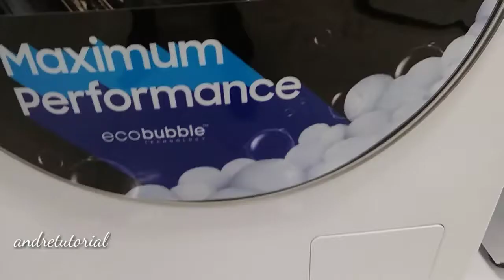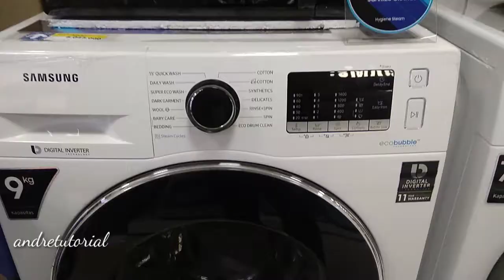fungsi dan kegunaan kotak di front loading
kita mungkin belum mengetahui apa fungsi nya
semoga kita belajar bersama